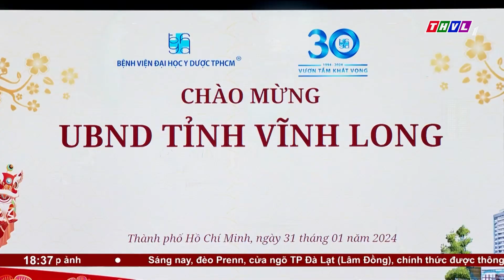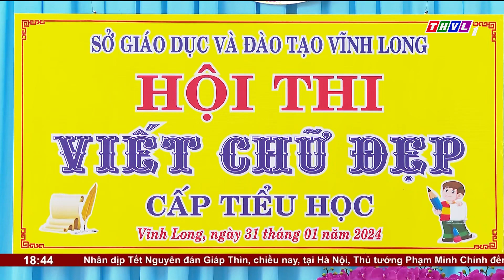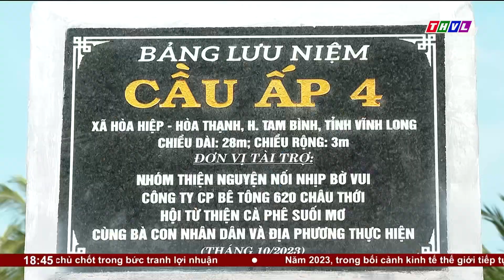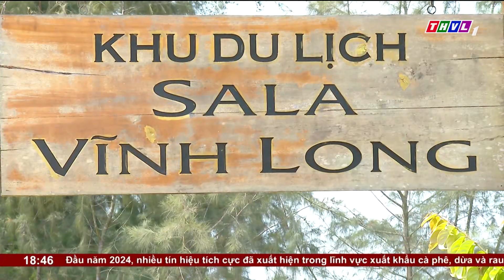Thời sự 18h30 (31/01/2024)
Chương trình Thời sự 18h30 (31/01/2024) có những nội dung chính sau:
1. Chủ tịch Uỷ ban nhân dân tỉnh Vĩnh Long  tiếp và đối thoại với công dân.
2. Lãnh đạo tỉnh Vĩnh Long tiếp tục đến thăm chúc tết  nguyên đán Giáp Thìn 2024 tại các cơ quan đơn vị trong, ngoài tỉnh, các gia đình chính sách.
3. Vĩnh Long có 21 phạm nhân được giảm thời hạn chấp hành án phạt tù dịp Tết Nguyên đán Giáp Thìn 2024.
4. Sôi động Chợ đêm Vĩnh long những ngày giáp tết

⬇️⬇️⬇️ Tải THVL Audio để nghe đầy đủ